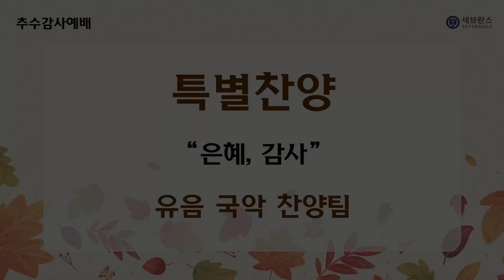연세의료원 교직원 추수감사예배 찬양(2023. 10. 18.) 유음 국악 찬양팀, "은혜", "감사"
유음 국악 찬양팀